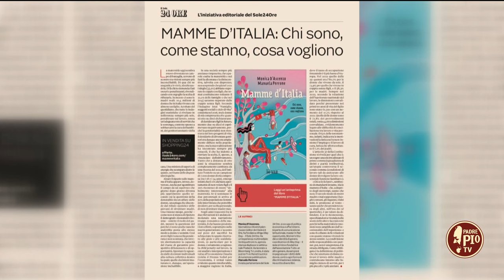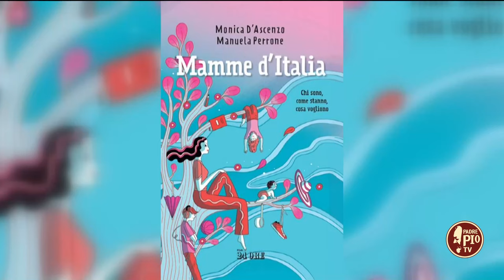Mamme d'Italia: Chi Sono, Come Stanno, Cosa Vogliono. Un libro di Monica D’Ascenzo e Manuela Perrone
La giornalista Monica D’Ascenzo ci restituisce il quadro della situazione delle mamme oggi in Italia attraverso i dati e le pagine del libro scritto con la collega Manuela Perrone.